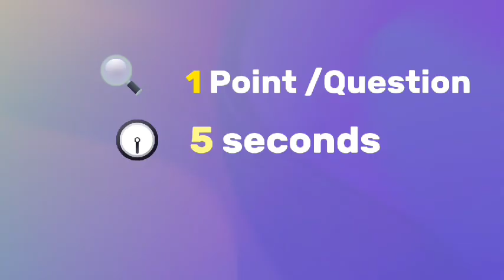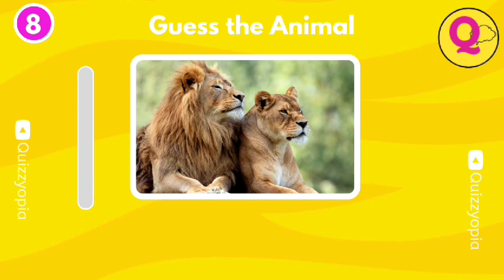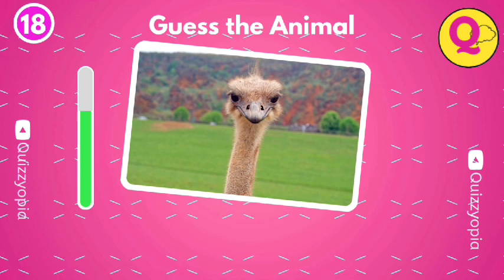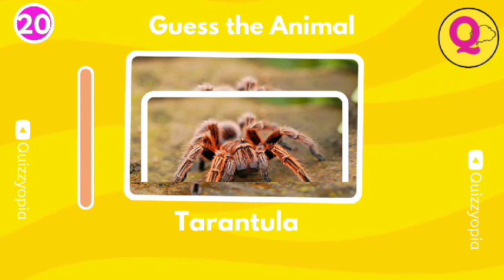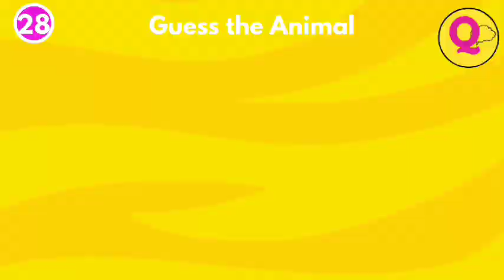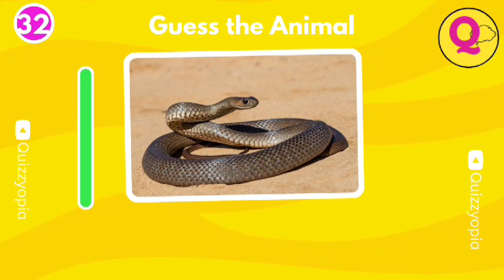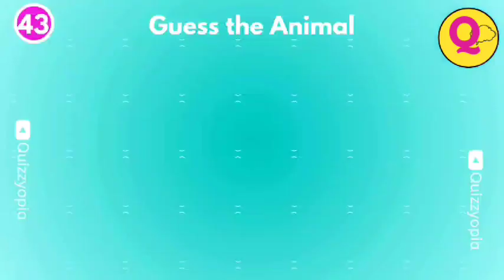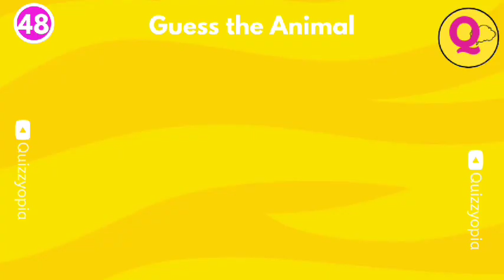Guess 50 Dangerous Animals in 5 Seconds 🐅🦖🦕 From Easy to Impossible | Animal Quiz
Description: "Embark on the ultimate danger quest with our 'Guess 50 Dangerous Animals' quiz! Quick thinking is required as you name these lethal creatures in just 5 seconds each. Are you up for the challenge? 🦁🐍🦈 WildlifeChallenge SubscribeNow"